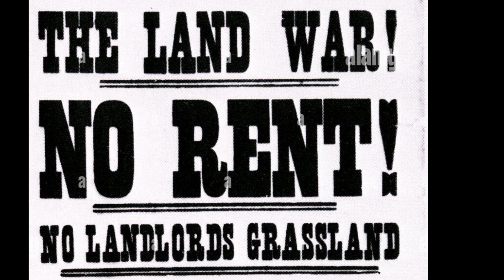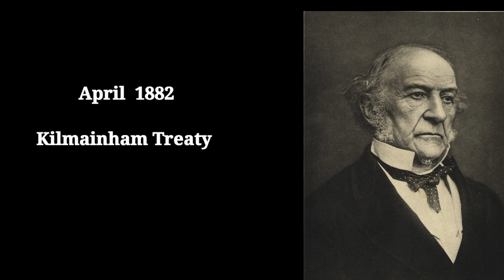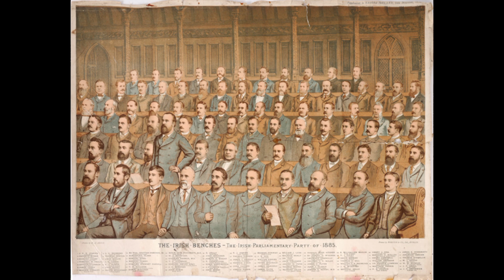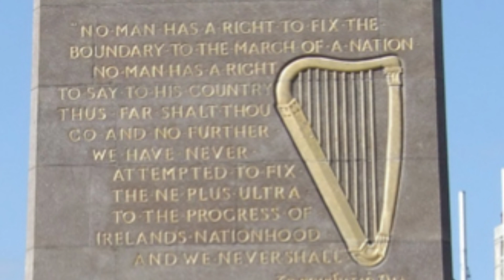Parnell The tragic hero of Irish History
Charles Stewart  Parnell  was the most important  political  figure  in the second  half of the 19th Century  in Irish History.  This is a brief biography  featuring  many of the important  aspects  of his life. KILMAINHAM  TREATY.   Kitty o Shea.  House of Commons.  Second  Land Act of 1881. The First Home  Rule Bill.  British Prime  Minister  Gladstone.  Michael  Davitt.  Captain William  o Shea. John Dillon . The Catholic  Church.  The Parnell  Divorse Scandal.  Irish Nationalism.  Irish Freedom.  Exploitation  of tenent farmers  by English  Landlords.  The Land  League.  The Land War. Parnell  in KILMAINHAM  jail. Farm Agitation . Fear  of Second  Famine.   Poverty. the 27th of June 1846. He was a Landlord in a country of poor tenent farmers, a protestant in a land where the vast majority  of people were Catholic. He was from   neither  their class nor their religion. Yet to these people he was a hero. They called  him the  “Uncrowned king of Ireland”.

  Parnell  was born into the Avondale estate in Co Wicklow.  He came from a privileged background but as a child  he witnessed  horrific  scenes of people  starving to death along  the roads of Ireland.  This made a profound impression  on him and influenced the rest of his life. He recognised early on that, although he was a Landlord himself, the Landlord/ Tenant relationship as it existed,  in Ireland,  was deeply flawed.  Tenants  needed to be given security  and rights. That simple conviction effected the course  of Parnells life and changed the course  of Irish History.

    BOARDING SCHOOLS

  Aa teenager, Parnell was educated  at several  boarding  schools in England. He never felt at ease there. He felt like an outsider, tended to be a loner.  Later he studied at Magdalena  College  , Cambridge. Parnell was a proud  young man. and didn't  like the English  attitude  to Ireland.  He had several rows with fellow  students and lecturers and eventually  was glad to get out of the place and back to Ireland.

  He   enjoyed  the social and business  life of Dublin and Wicklow and became keenly aware  of political  developments then taking place.  In 1870, when Parnell was just 24  years old , Issac Butt founded  the Home Rule  Association. Parnell was  also aware of Fenian  activity  throughout Ireland and the intense anger  in the aftermath  of the Great Famine. He used his political connections and  won a seat  in the House of Commons in 1875. He soon recognised  the importance  of the Obstruction  policy  being conducted  by Joseph Bigger  , a MP and merchant  from Belfast.  Parnell  and Bigger blocked the Business  of Parliament  in order to focus  attention  on Irish  grievances. This strategy  was quite effective and drew international  attention  to the Irish Cause. In September  1877 Parnell  became  President  of the Home  Rule  Confederation of Great Britain.

MICHAEL DAVITT

Meanwhile , outside of Parliament,  he joined  forces with  another  emerging political  activist, Michael  Davitt.  In 1879 Parnell  and Davitt  set up the Land League to fight for better rights for Irish tenant farmers. Davitt agreed  to Parnell  becoming  President of the Land  League as  this would  give it more impact in Parliament.

      LAND WAR IN IRELAND

By  the early 1880s  fears of a potato  crop failure  caused alarm and fear of a second  Famine.  These fears fuelled  violent  attacks on Landlords  throughout  the country.  The Land League  developed  a policy  of boycotting  any Landlord  who evicted tenants and insisted on such farms  being  left idle.  Parnell  strongly supported this policy and encouraged  absolute isolation  of Landlords who evicted  tenants.

He also pressurised  Gladstone